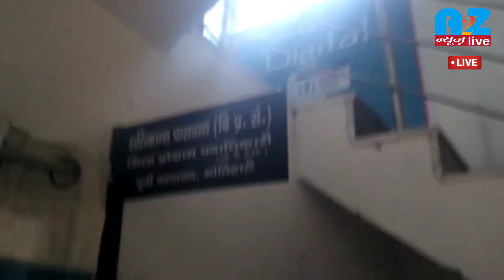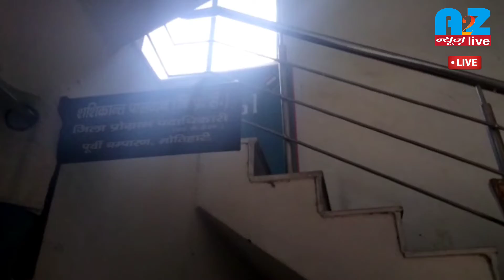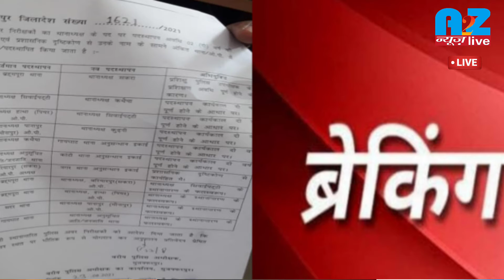A2Zन्यूज़liveबुलेटिन:आज कहां क्या हुआ?बिहार की खास खबरें मेरे साथ!A2Znewslive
बिहार की खास खबरें@A2Zन्यूज़live!